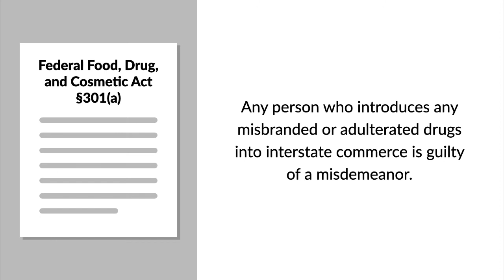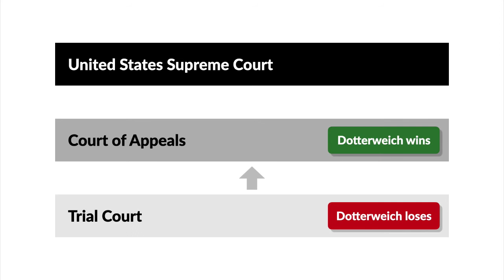United States v. Dotterweich Case Brief Summary | Law Case Explained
United States v. Dotterweich | 320 U.S. 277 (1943)

Although a corporation can act only through its personnel, a corporation as an entity can share criminal liability with its officers and directors. But can a corporate officer be held criminally responsible for corporate malfeasance that the officer neither participated in nor knew about? The United States Supreme Court considered this question in United States versus Dotterweich.

Joseph Dotterweich was the president and general manager of Buffalo Pharmacal Company. The company purchased drugs from their manufacturers and repackaged and shipped them under its own label. On at least two occasions, those labels were incorrect.  Dotterweich and Buffalo Pharmacal were charged with violating section 301(a) of the Federal Food, Drug, and Cosmetic Act,  which provided that any person who introduced any misbranded or adulterated drugs into interstate commerce was guilty of a misdemeanor. There was no evidence that Dotterweich knew about or was personally involved in the violations.

At trial, Dotterweich was convicted, but the company wasn’t. The Second Circuit reversed Dotterweich’s conviction, finding that the evidence was sufficient to support the verdict but that the company was the only person subject to prosecution within the meaning of the statute. The United States Supreme Court granted cert.

Want more details on this case? Get the rule of law, issues, holding and reasonings, and more case facts

Have Questions about this Case? Submit your questions and get answers from a real attorney